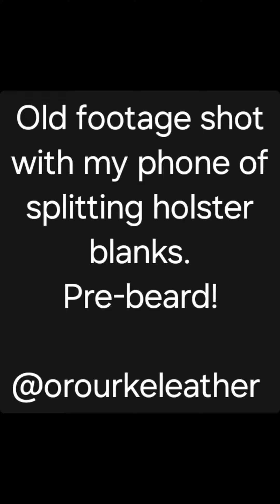Thickness splitting holsters.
Thickness splitting holster blanks on the Camoga band knife splitter. This is an important step in holster building for consistency. Keeping the leather the same thickness allows for more precise molding which leads to a consistent draw stroke from holster to holster.